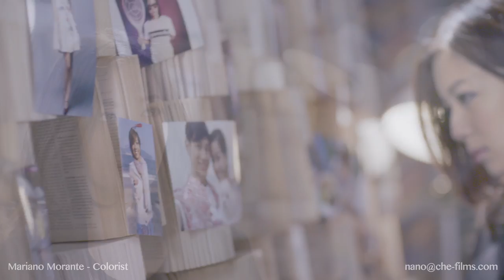Mariano (Nano) Morante - ShowReel 2016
I am Mariano or Nano, a freelance Argentine Colorist, I am currently in Vietnam, and working all over South East Asia.